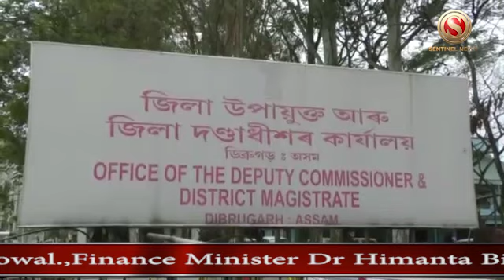Rameswar Teli files nomination papers for Lok Sabha polls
MP and BJP candidate submitted his nomination before the returning officer of Dibrugarh ,Pallab Gopal Jha on Friday in presence of Chief Minister Sarbananda Sonowal.,Finance Minister Dr Himanta Biswa Sharma.